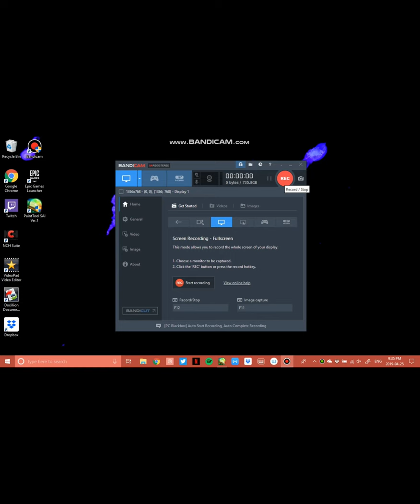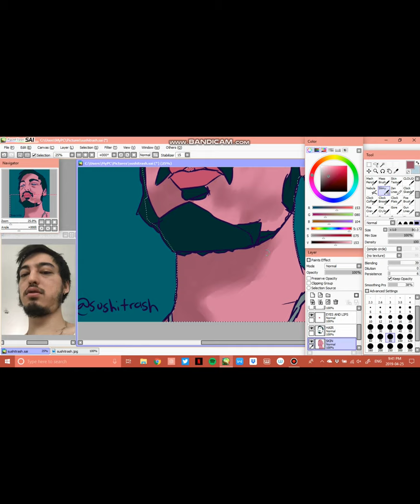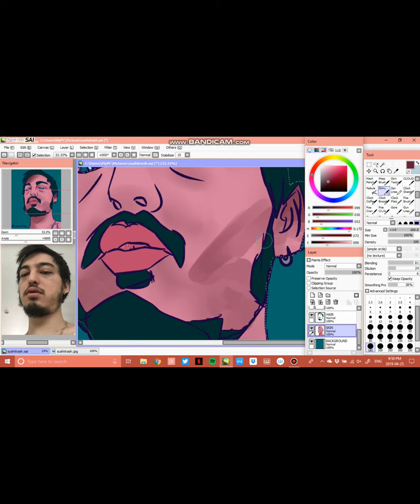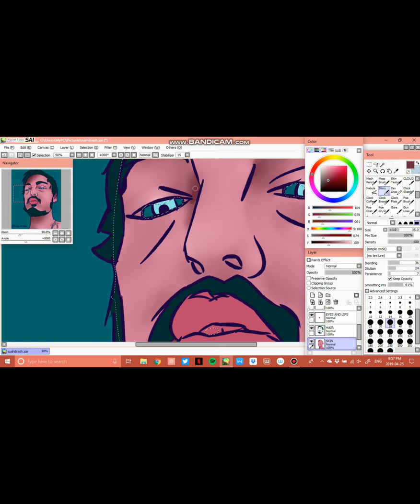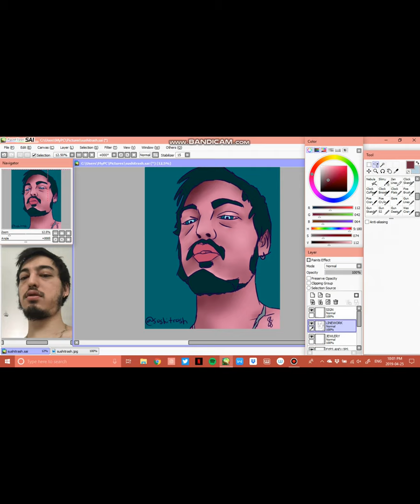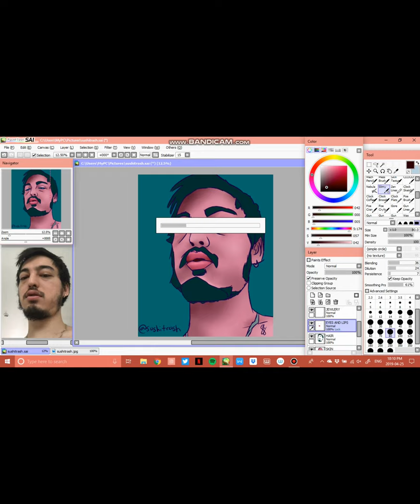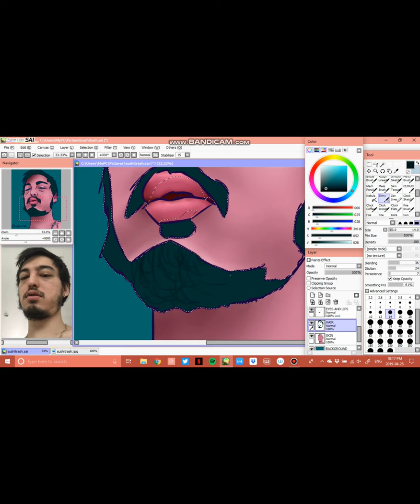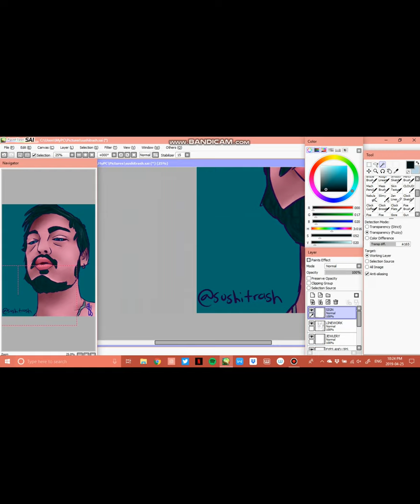Sketching George Miller (Joji Speedpaint)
I'm not sure why the video is all glitchy, it just exported that way, but I don't have time to fix it, and you get the gist of what is going on. Sorry folks! But here's my drawing of Joji that I did a few days ago; the colours are inspired by the Slow Dancing music video.

Store: COMING SOON
Wattpad: @visionwalker
Discord User: @visionwalker

Hardware:
Program: VideoPad Video Editor (Paid)
Camera: iPhone 6sPlus
Tripod: Very old, from the 70s
Selfie stick: Cheapest one from Walmart

Art Hardware:
Tablet: Wacom Intuos Photo
Digital Art Program: Paint Tool SAI
Digital Brushes (Custom): Gun Sketch (linework) and Slimy (colour)
Acrylic Paint: Liquitex Basics
Watercolour Paint: Grumbacher, Winsor & Newton, Holbein, Brea Reese, and other cheap ones
Watercolour Paper: Arches Cold and Hot Press
Acrylic Surface: Usually wood, sometimes canvas
Oil Paints: Winsor & Newton Water Mixable, and some other ones that I got from my mom's old store
Oil Surface: Usually wood, sometimes canvas
Brushes: Some cheap, some expensive; I don't really care
Jars: From thrift stores, flea markets, or Dollarama; possibly Walmart